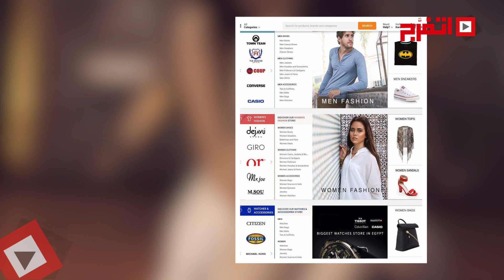اتفرج | ساندرا قدري.. عاشقة الهند تدخل «miss eco egypt»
اتفرج ساندرا قدري تتكلم عن حياتها وكيف دخلت مجال الاعلام و ما تفضله و الدول المحبة لها